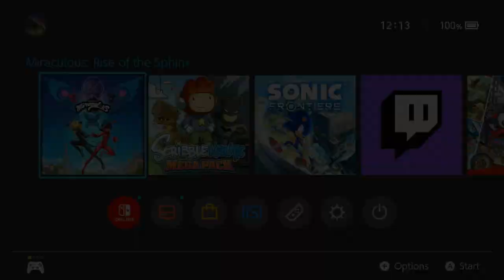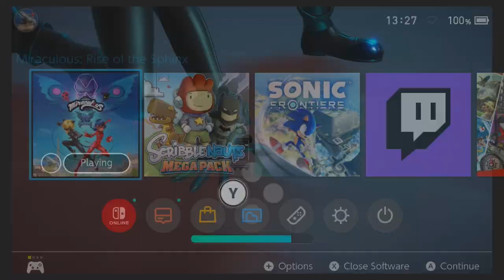Miraculous: Rise of the Sphinx (Switch) - Any% Speedrun (1:51:08)